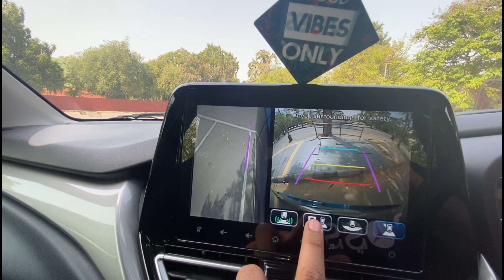Baleno Alpha के Interior देखकर कोई भी इस कार का दिवाना हो जाएंगा